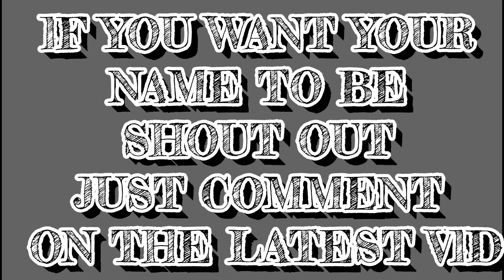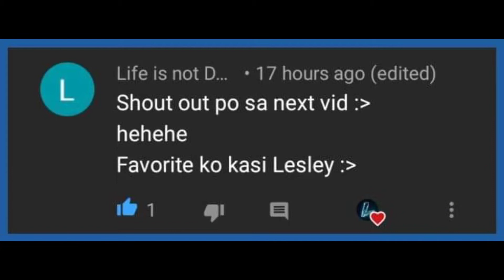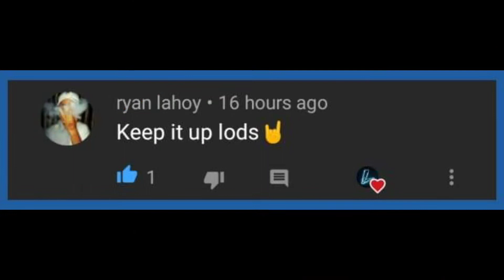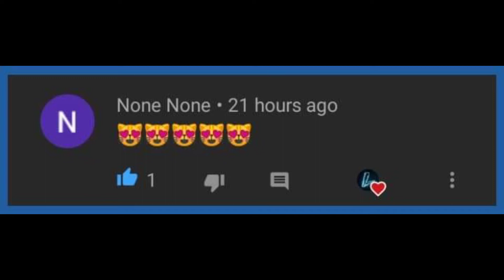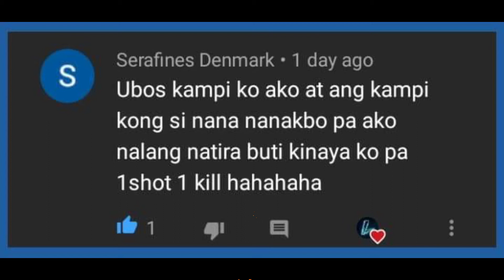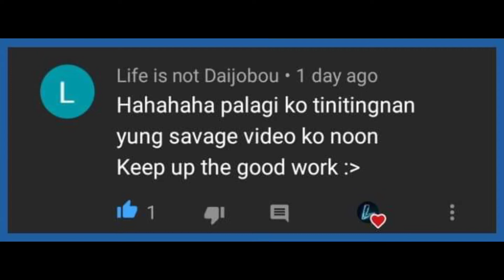7 KILLS and 22 ASSIST [ SUPPORT SELENA ] Top 9 Global Selena BEST BUILD/GAMEPLAY | Mobile Legends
✅("WIN NORMAL SKIN")✅

THANX💖💟💝

THANX💖💟💝